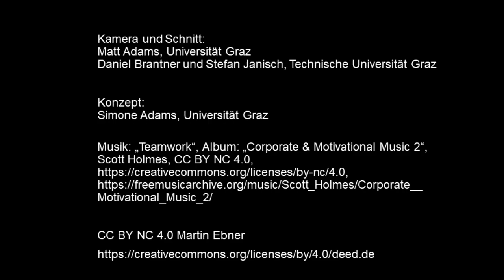[LuL1] Vorstellung Projektteam